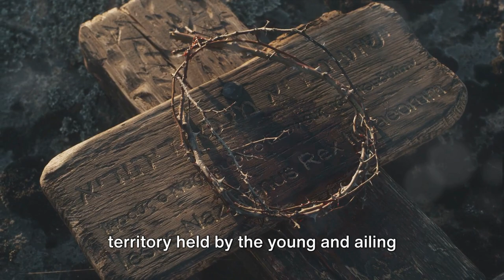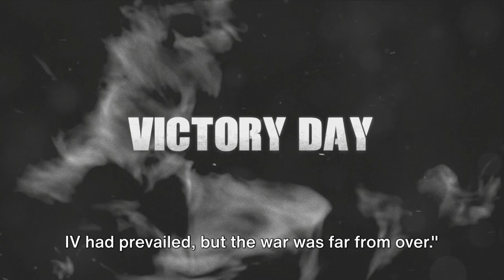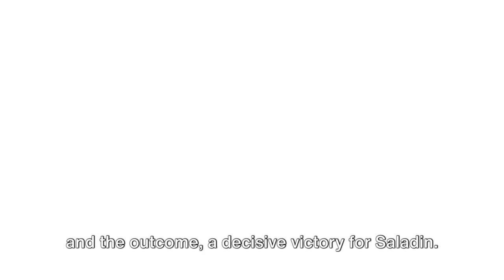Baldwin IV vs Saladin - The Untold Story of Baldwin and Saladin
Alex History dives into the fascinating yet complex duel of:
Baldwin IV: The Leper King - vs. - Saladin: The Sultan of Steel

Forget Hollywood's romanticized clashes of the Crusades. This video unpacks the real story of two extraordinary leaders locked in a desperate struggle for Jerusalem.

Meet Baldwin IV, a young king ravaged by leprosy, yet wielding political brilliance and unwavering faith. Witness his defiance against all odds, leading his outnumbered Christian forces against the legendary Saladin, a sultan renowned for his chivalry, military prowess, and ambition to unite the Muslim world.

This isn't just a battle of swords, but of minds and hearts. Through stunning visuals and captivating storytelling, Alex History guides you through:

Baldwin's rise to power: How a king cursed with disease became a symbol of resilience and unwavering faith.
Saladin's meteoric ascendance: Witness the cunning strategies and charismatic leadership that forged a Muslim empire.
The Battle of Montgisard: A clash that defied predictions, where the underdog Baldwin, fueled by desperation and cunning, dealt a crushing blow to Saladin's mighty army.
Beyond the battlefield: Uncover the surprising moments of respect and even cooperation between these sworn enemies.
The lasting legacy: Explore how their rivalry reshaped the Crusades, the Holy Land, and the medieval world at large.
Alex History debunks the myths and misconceptions, delving into the nuanced reality of their conflict. You'll discover:

Why Baldwin's illness wasn't just a physical burden, but a political weapon used against him.
How Saladin's image as a chivalrous hero is incomplete, revealing his ruthless tactics and political shrewdness.
The intricate web of alliances, betrayals, and personal agendas that fueled the conflict.
This video is more than just a historical spectacle. It's a study in leadership, faith, and the complexities of human conflict. So, join Alex History as we delve into the world of Baldwin and Saladin, where leprosy met steel, and the fate of Jerusalem hung in the balance.

Bonus: Encourage viewers to engage by asking questions in the comments like:

Who do you think was the more impressive leader? Why?
What surprised you the most about Baldwin or Saladin?
How do you think the Crusades would have been different if these two leaders hadn't clashed?
By sparking curiosity and fostering discussion, you can turn your video into a vibrant community of history enthusiasts.